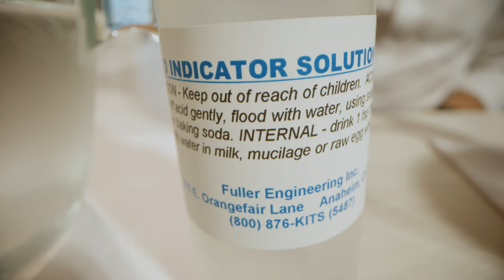¿El agua potable de tu casa realmente pura?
Este reportaje presenta pruebas sencillas que cualquiera puede hacer en casa para determinar la calidad del agua potable que llega a su hogar. Se muestran pruebas de color, pH y electrólisis para detectar la presencia de químicos y pesticidas en el agua. Aunque el agua tratada en las plantas cumple con los requisitos de cada condado, aún puede contener contaminantes que pueden afectar la salud. Este reportaje invita a los espectadores a tomar medidas para garantizar la calidad del agua que consumen ellos y sus familias.test pH agua potable